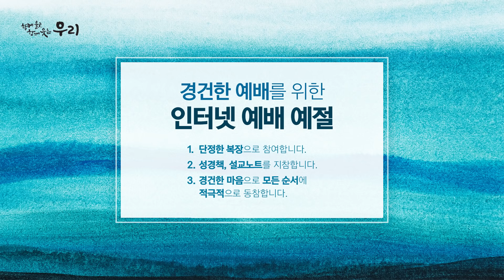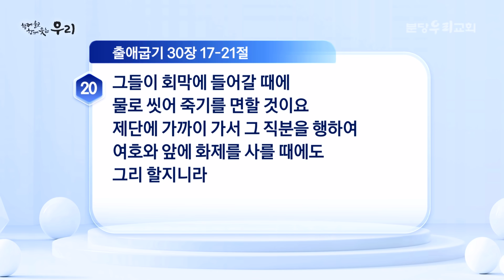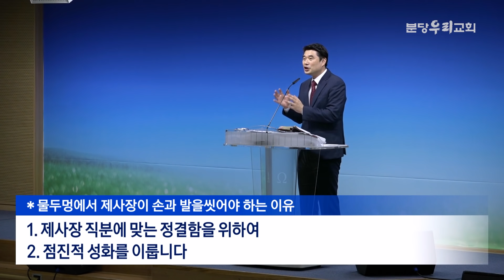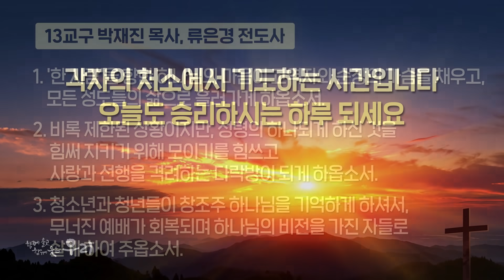2021-10-13 (수) | 일신우일신 | 출애굽기 30:17-21 | 이완수 목사 | 분당우리교회 새벽기도회